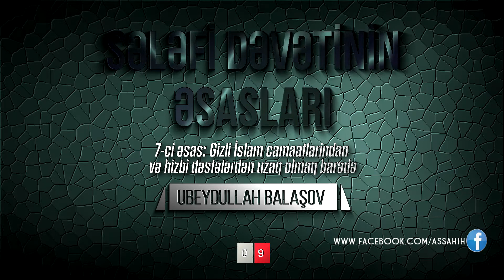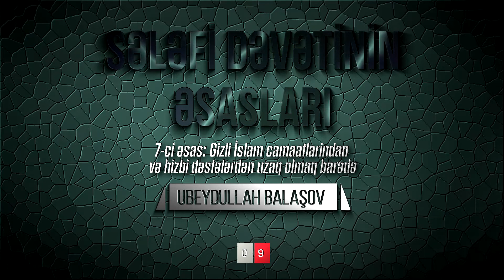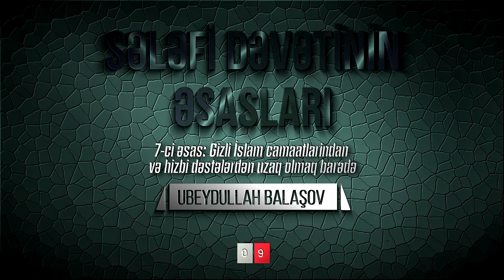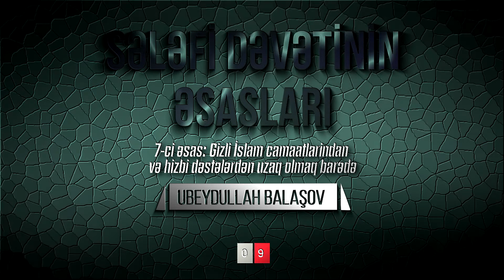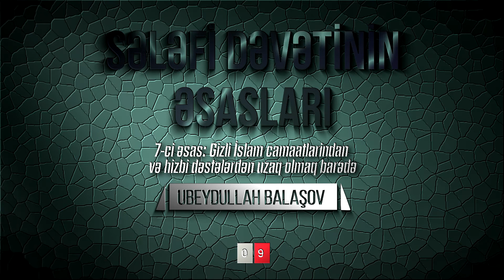9. 7-ci əsas: Gizli İslam camaatlarindan və hizbi dəstələrdən uzaq olmaq barədə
Ubeydullah Balaşov
Sələfi dəvətinin əsasları :
Abdussələm ibn Bərcis ↓↓↓